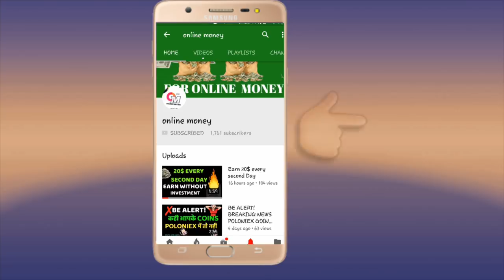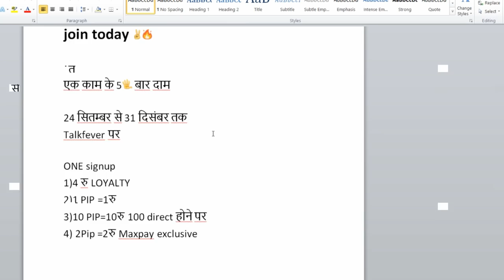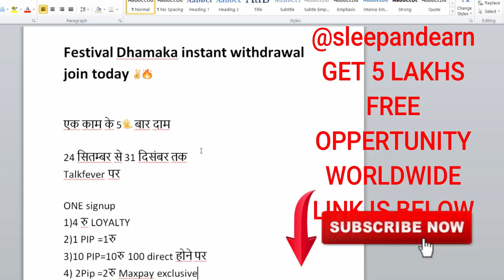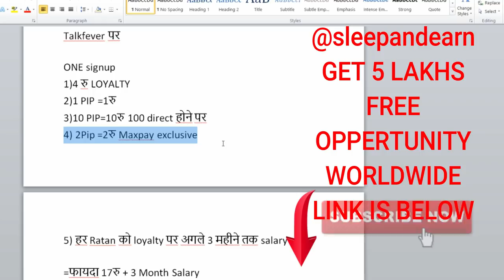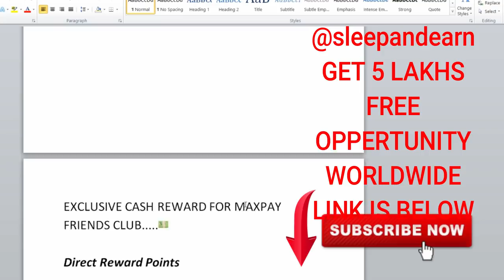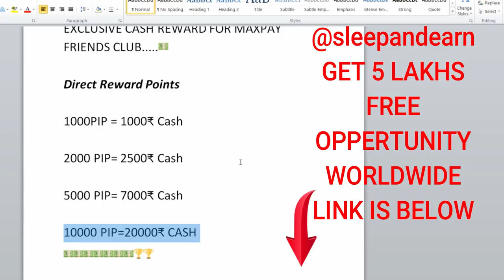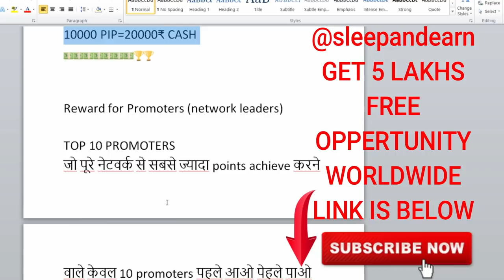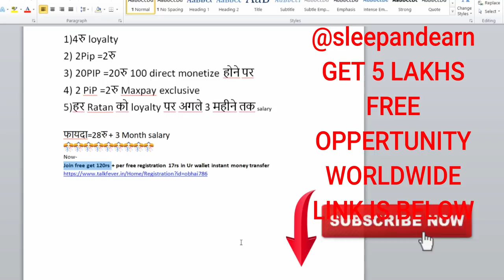Get money in your wallet per email 17rs and 120rs bonus | unlimited online earning by online money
FOR THIS VIDEO I WANNA SAY ONLY ONE THING OMG!
IF YOU WANNA EARN UNLIMITED MONEY FROM INTERNET JOIN THIS PLATFORM YOU CAN EARN UNLIMITED

KEEP CONNECT
BE HAPPY.

Queries Solved..

online earning
how to start with no money in online
how to
how to make money without investment
how to earn money
how to earn unlimited money
the best way of earning online
best way to earn online money
talkfever new offer
unlimited money offer
festival big offers
online earning platform
money
online money
make money online
latest earning opportunity
golden platform for online earners
what is online money
internet marketing
how to earn from emails
1 email can give you good money
make money
make money from home
talkfever money platform
free earnings
how to earn money without investment
without investment
money from talkfever
what is talkfever
a free social media platform
monetization
earnings
india
email earning
1 signup get 17rs